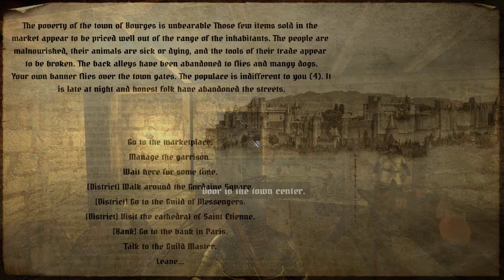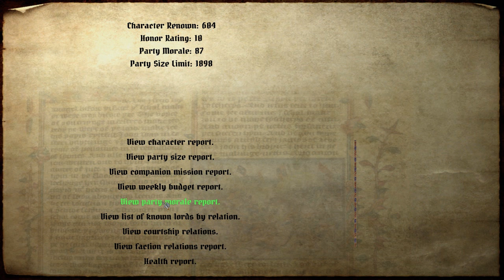The Hundred Years War: Part 19